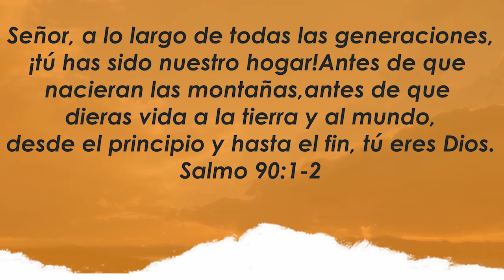Centro Familiar de Adoración | Devocionales en casa | Lunes 09/11/20 | Silvana y José Luis Castagno